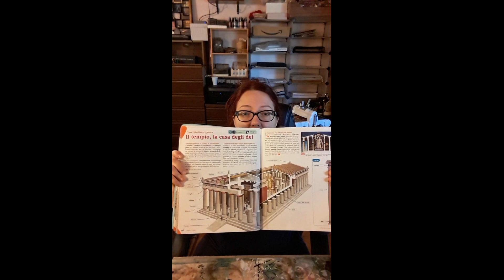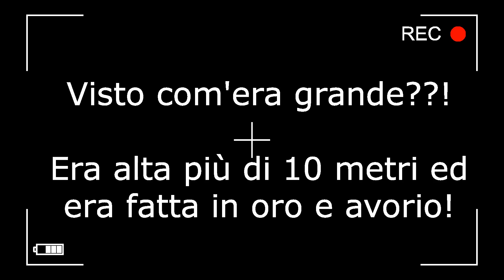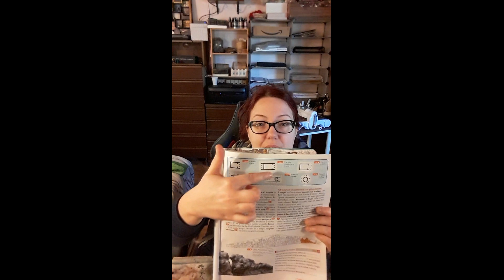Video-lezione: L'ARTE GRECA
L'introduzione all'Arte Greca, sul libro, è alle pagg. 54, 55, 56, 57, 58.
Queste pagine sono da ripassare, mentre le seguenti sono da studiare:
64, 65, 66, 67.
Soprattutto osservate con attenzione le immagini e cercate di memorizzare i nomi delle varie parti del tempio.